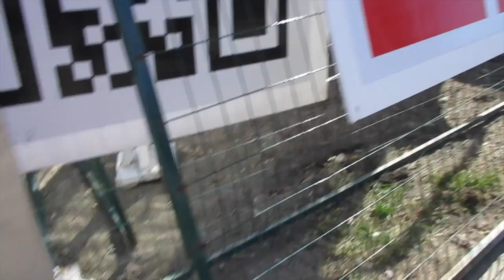First Vlog :)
This is our first Vlog !  Join us on our daily journey to find life's perks! :)